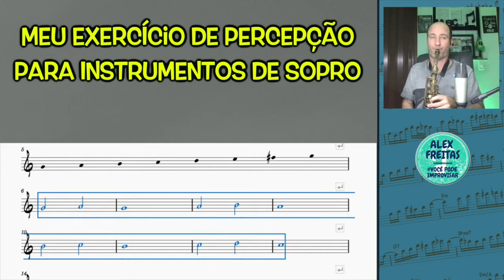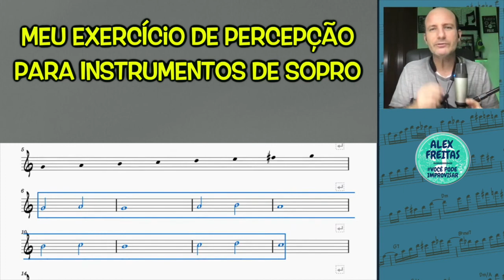🔰 EXERCÍCIO DE PERCEPÇÃO PARA SOPROS | ALEX FREITAS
O estudo da percepção é fundamental para qualquer músico, principalmente, para os improvisadores.

Acontece que os músicos de sopro e de outros instrumentos melódicos acabam saindo na desvantagem em comparação com quem toca instrumento harmônico, pois a harmonia não está tanto no seu dia a dia.

Neste vídeo, venho compartilhar um exercício que adoto com meus alunos e que trazem muito resultado.

Você tem alguma outra forma de estudar percepção?
Me conte aqui nos comentários.

🔥 Cadastre-se grátis na nossa Lista para receber os PDFs, acompanhamentos e os avisos das nossas Lives

🔥 Entre para o CLUBE DA LIVE | +160 Lives +350horas por R$29,90/mês